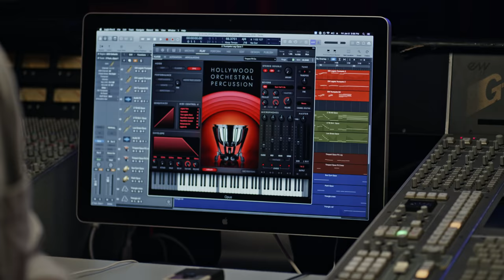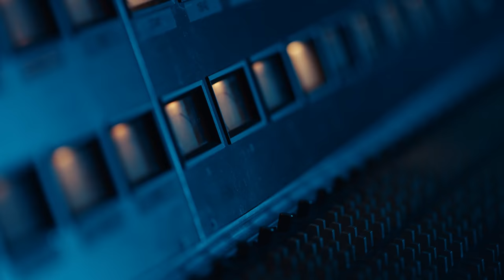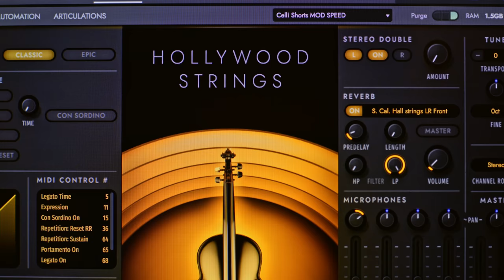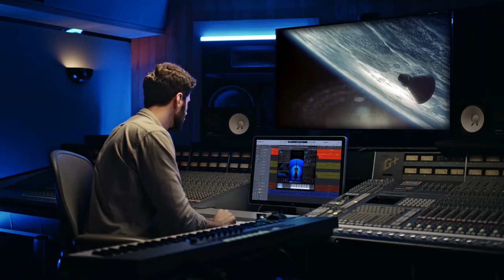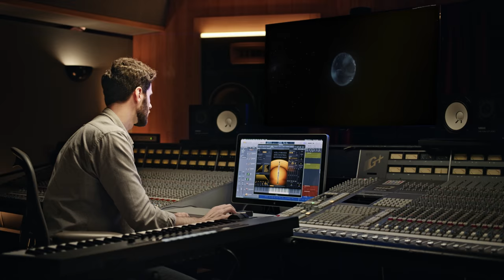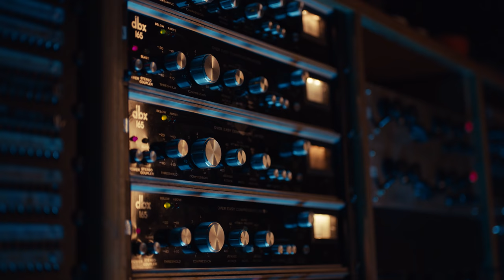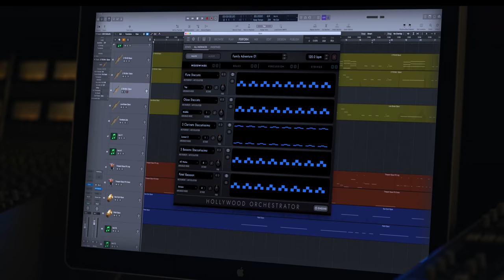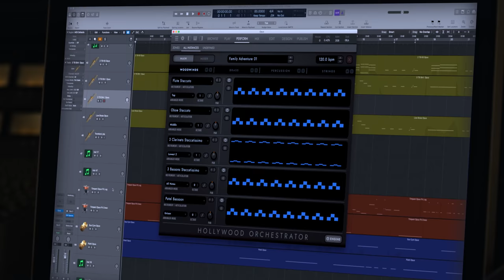Introducing Hollywood Orchestra Opus Edition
Watch Introducing Hollywood Orchestra Opus Edition, an exclusive Behind The Scenes of the development of the most acclaimed virtual orchestra ever made. Producers Doug Rogers and Nick Phoenix talk in-depth about the new recordings and features of Hollywood Orchestra Opus Edition, Hollywood Orchestrator, and the brand new OPUS engine.